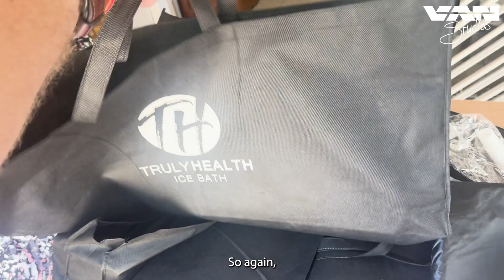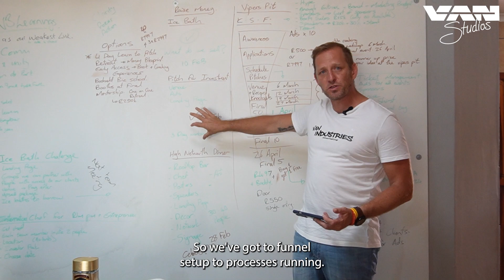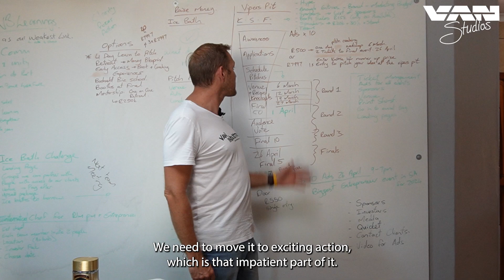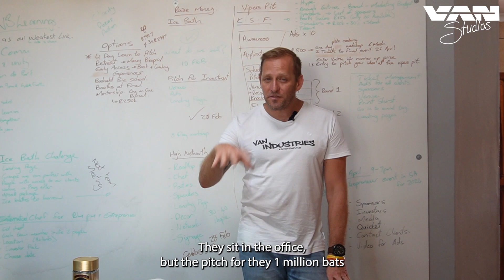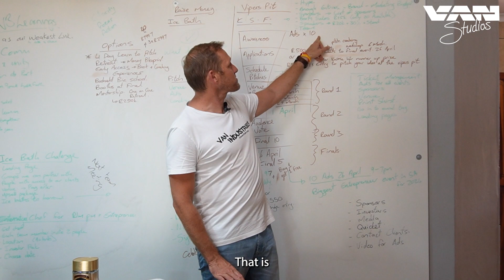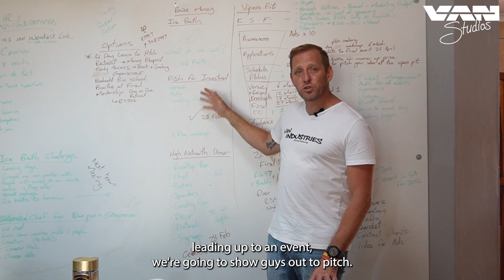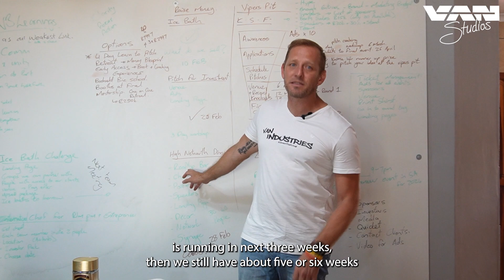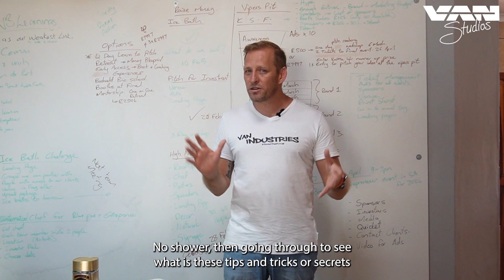Zero to Million in 90 Days_ Ep 19: Gratitude and Grand Event Revelations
Day 19 unfolds with Eugene van der Merwe expressing heartfelt gratitude for the incredible support that has brought the ice bath challenge to life. Join this episode as Eugene shares his excitement for the impending success of the challenge and provides updates on the progress of upcoming events. Get an exclusive sneak peek into the Grand Event, where one entrepreneur could win 1 million rand and more. In an unexpected twist, Eugene and Minette cap off the day by attending Eckhart Tolle's show, adding a touch of inspiration to this dynamic journey!